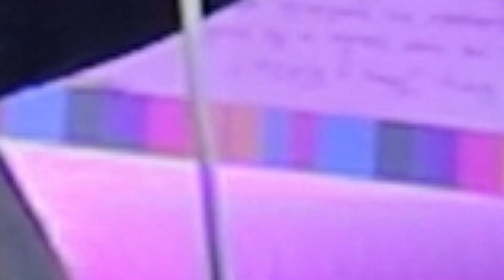✅ MEXSOR▶️ LATINOAMÉRICA AL GRITO DE GUERRA / TODO IBA BIEN HASTA QUE MENCIONA A ESPAÑA / REACCIÓN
MEXOR EL CREYENTE LATINOAMERICA AL GRITO DE GUERRA.

Las REACCIONES son respuestas emocionales a estímulos procedentes de  canciones, voces, escenas, imágenes, humor y  obras de arte en general. Solo soy un cantautor analizando y dejando fluir la emoción que estas obras me provocan. Por esa razón trato de pararlas mínimamente mientras las veo, aunque al editar el video para publicarlo es muy probable que tenga que hacer cortes y pausas con información extra.

Encuéntranos en redes:
Anttonio Castillo:
► Instagrams Anttonio: @caoticosplus  y @anttonio.castillo

►Insta peticiones a:  @elfiltro_